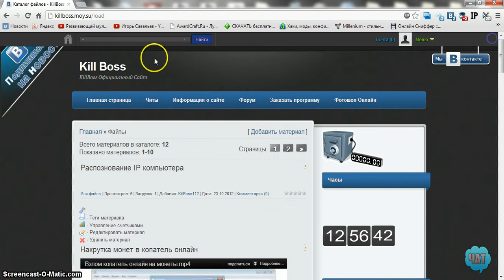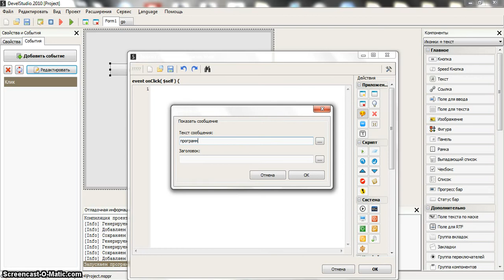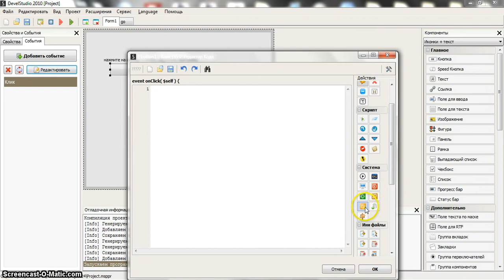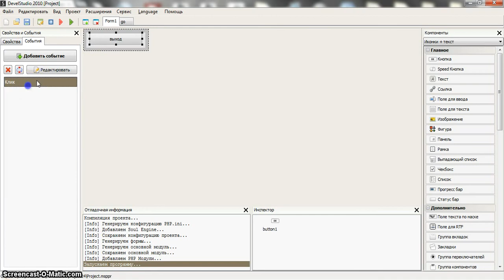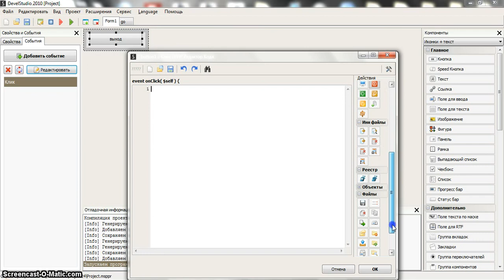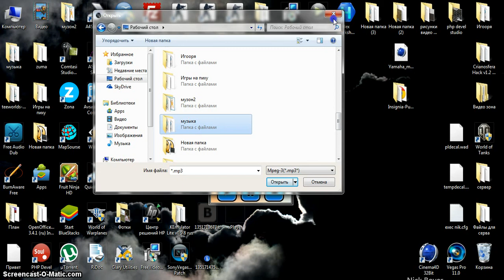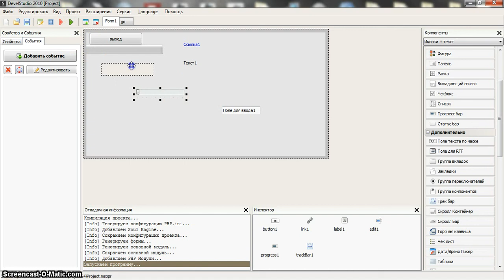Основные скрипты PHP Devel Studio 2.0(Урок 1)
По вопросам в skype - bamiiup112